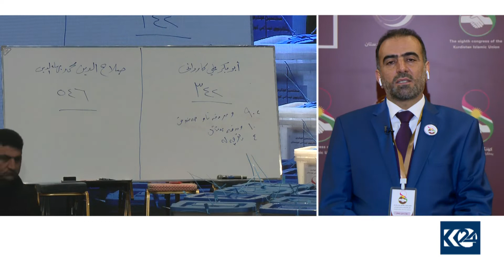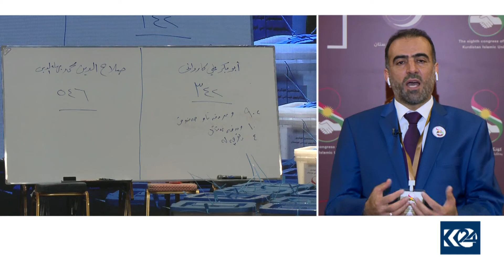سەڵاحەدین بەهائەدین بە ئەمینداری گشتی یەکگرتوو هەڵبژێردرایەوە